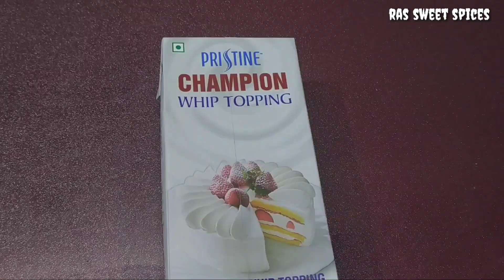വാനില ഐസ്ക്രീം | vanilla ice cream recipe | kerala style vanilla ice cream | ice cream malayalam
ഗോതമ്പ് പൊടിയും പാലും ഉണ്ടെങ്കിൽ  ice cream നിങ്ങൾക്കും easy ആയി ഉണ്ടാക്കാം
vannila ice cream recipe malayalam
wheat ice cream at home